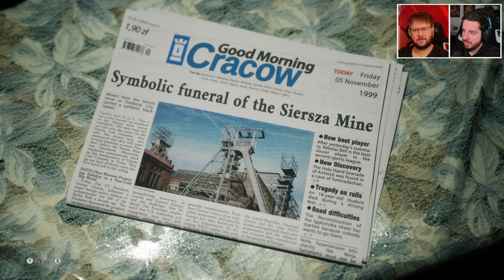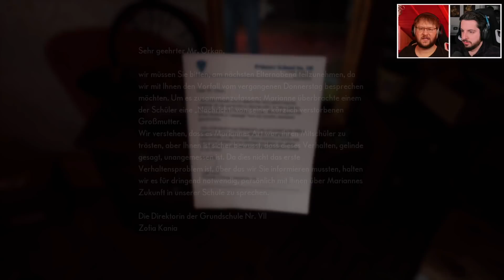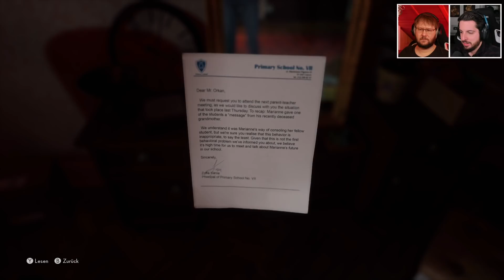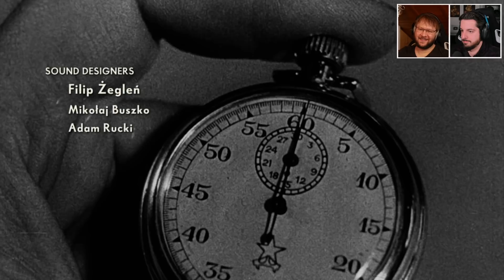Michi und Fritz spielen THE MEDIUM im Horror-Let's Play - Folge #1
Michi und Fritz spielen The Medium, das neue Horror-Spiel vom Bloober Team. Das sind die Macher von Genre-Highlights wie Layers of Fear oder Observer. Für ihr neues Spiel wechseln sie allerdings die Perspektive, statt First-Person-Kamera gibt es jetzt feste oder leicht mitfahrende Kameraansichten von außen, die an die frühen Spiele der Resident-Evil-Reihe erinnern.

Inhaltlich geht es bei The Medium um eine junge Frau namens Marianne, die in eine Parallelwelt der Toten eintauchen kann und dort auch mit Verstorbenen spricht und vor Monstern fliehen muss. In The Medium werden beide Ebenen in einem Splitscreen gleichzeitig dargestellt, was die technische Besonderheit des Spiels ist und auch für einige Gameplay-Mechaniken wichtig ist.

Wir wünschen euch viel Spaß mit dem Let's Play zu The Medium hier auf GameTube.